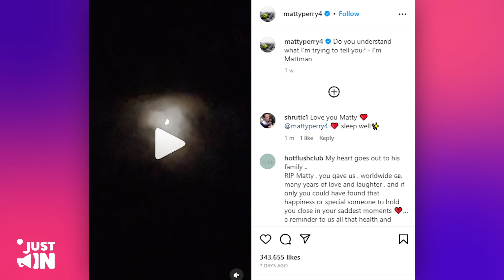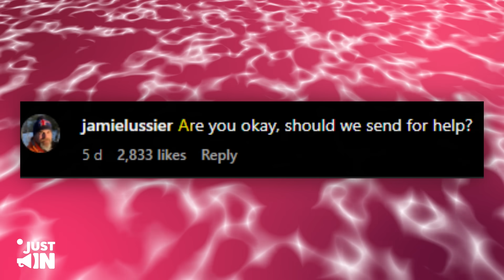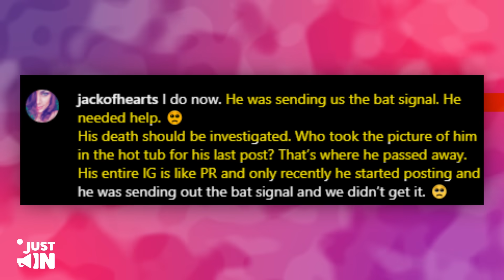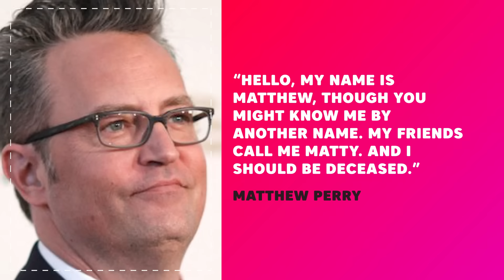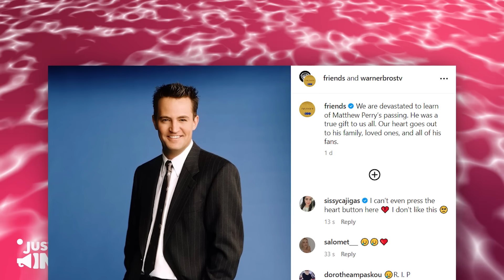Matthew Perry’s FINAL Message About His Life CHANGES EVERYTHING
The 17 Again star, who was relaxing in the hot tub with headphones in as he gazed out over what appears to be the LA skyline, captioned the post: ‘Oh so warm water swirling around you makes you feel good? I’m Mattman.’ "Mattman" is an amalgamation of his first name, Matthew, and Batman. His other recent Instagram pictures included his home cinema playing movie Batman which he captioned, “Do you understand what I'm trying to tell you? - I'm Mattman,” and another post of a pumpkin for Halloween which he captioned, “Do you know what I mean?”, while the last with his face clearly visible was taken with his rarely-seen father, John.